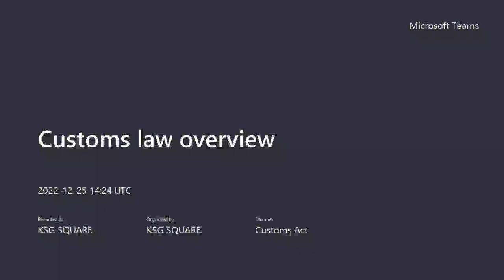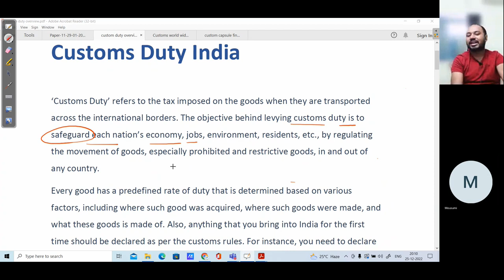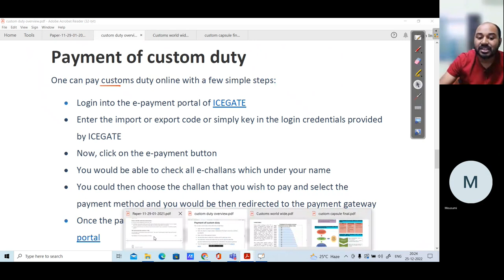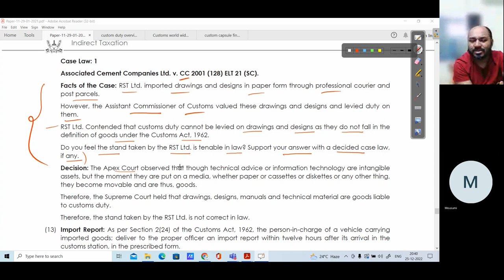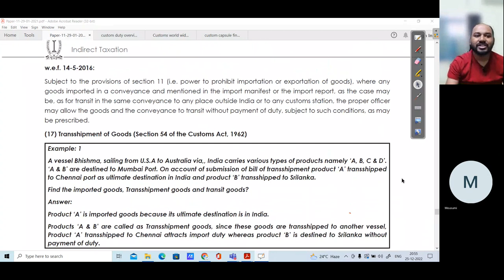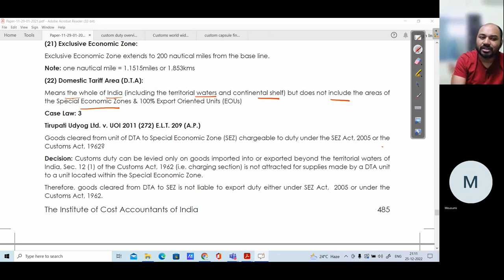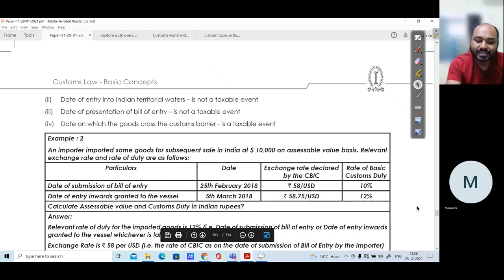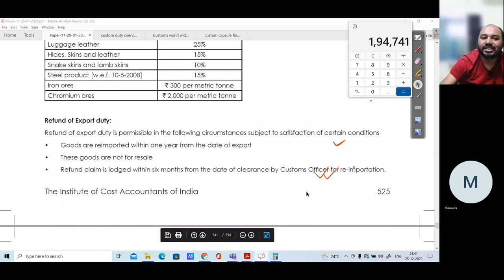CMA Inter Customs law Quick Revision Complete Overview CA Final & CS Executive CUstoms Law Case Laws